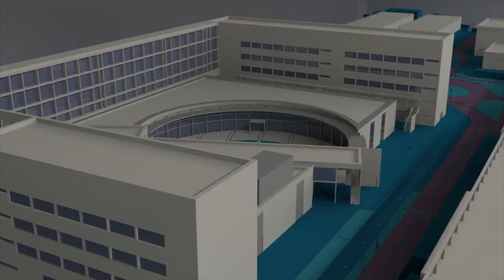Héctor Esteban, director de la ETSIT - Noticia @UPVTV, 14-01-2021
Héctor Esteban González es el nuevo director de la Escuela Técnica Superior de Ingeniería de Telecomunicación. Ha tomado posesión de su cargo en un acto presidido por el rector de la UPV, Francisco Mora. Héctor Esteban toma el relevo de Alberto González y su principal objetivo es la implantación de nuevos títulos de grado en la escuela. Es el primer ex alumno que llega a la dirección de la ETSIT.